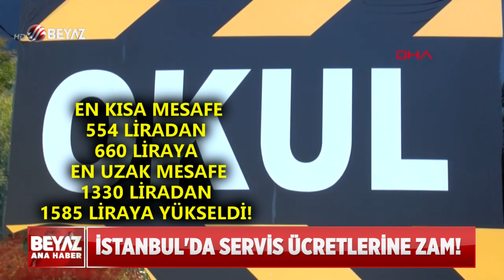EN KISA MESAFE KAÇ LİRA OLDU?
İstanbul'da Okul Servisi ücretleri belli oldu. UKOME toplantısında servis ücretlerine 19.21 zam yapılmasına karar verildi. Yapılan zamla birlikte en kısa mesafe olan 0-1 kilometre 660 lira, en uzak mesafe olan 23-25 kilometre ise 1585 lira oldu. En uzun mesafe olan 25 kilometreyi aşan her kilometre için 13,85 lira Ücret alınacak.